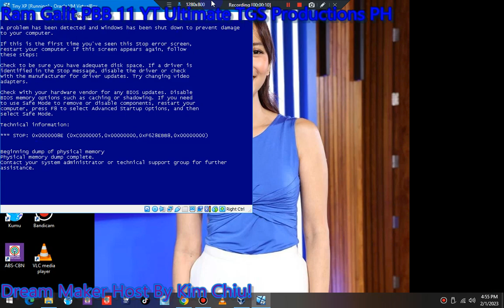Wish Ko Lang Screaming Has BSOD VM #73